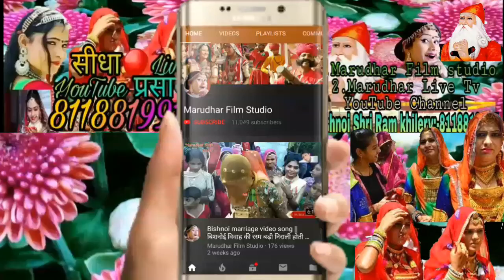देशभक्ति गीत ।। आपके दिल को छू लेगा New song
Director:- Bishnoi Shri ram khilery

Editing :- Bishnoi shriram khilery

Singer :- राजस्थानी हिट साँग ,बिशनोई जागरण एवं संगीत,भजन-संध्या जागरण,सांस्कृतिक कार्यक्रम and any tipe Live🔴teallycass program etc.

Studio :- Marudhar Film studio

©copyright :- Marudhar Film studio pvt. Ltd

Album :-  सांस्कृतिक भजन-संध्या कार्यक्रम,🔴Liveजागरण,हरि-कथा and any tipe Live🔴teallycass program

connect namber: - Bishnoi shriram khilery